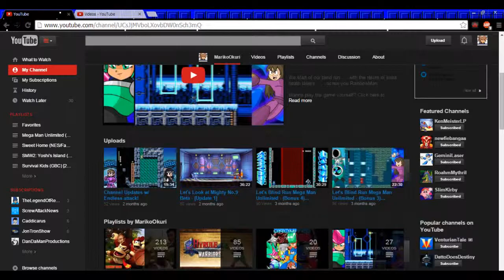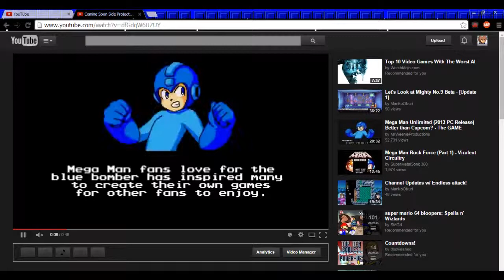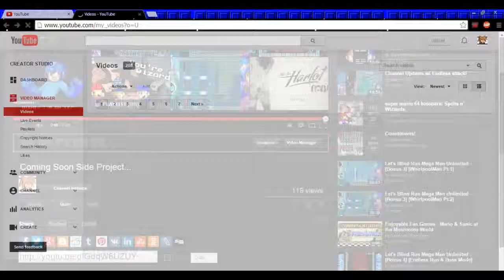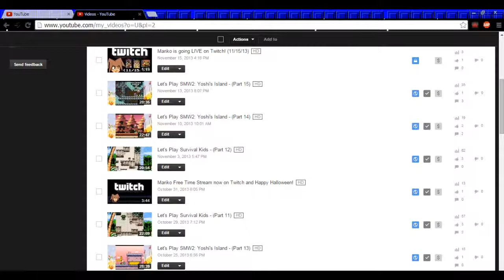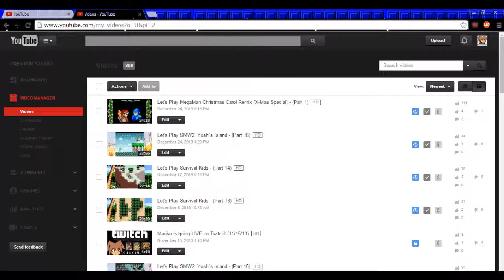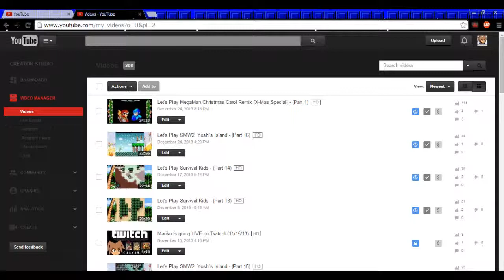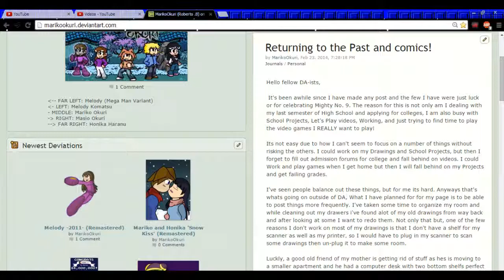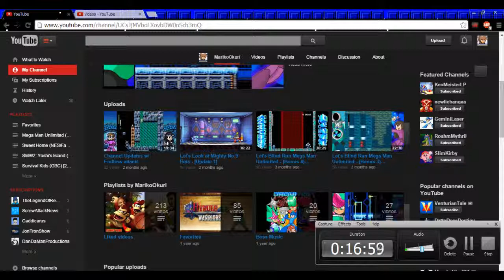Another Update!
I sorry for being a slow worker, things have been busy and im getting into the adult life of responsibility. I don't know how or when, but I will return soon even if it gives me a paper cut!